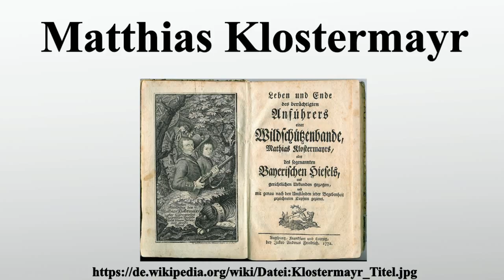Matthias Klostermayr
Vielen Dank für Ihre Unterstützung:

Matthias Klostermayr, der Bayerische Hiasl , war ein Wilderer und Anführer einer „gerechten Räuberbande“ im damaligen schwäbisch-bayerischen Grenzgebiet.Nachdem sein Wildererkumpan „Sternputz“ von einem Jäger getötet worden war, überfiel Klostermayr mit seiner aus bis zu 30 Personen bestehenden Bande auch Amtsstuben und andere öffentliche Einrichtungen.So erpresste er vom Amtmann in Täfertingen Steuergeld, das er unter der Bevölkerung wieder verteilte.Klostermayr wurde am 14.